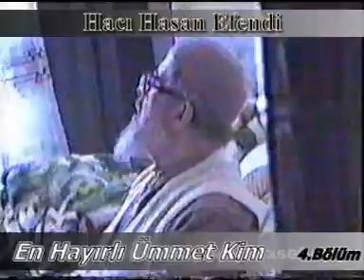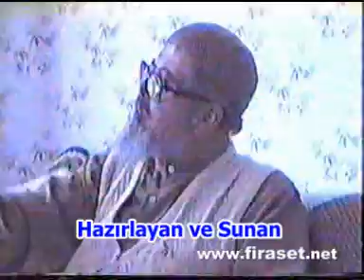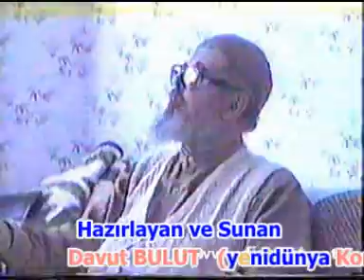Yahyalılı Hacı Hasan Efendi / Ümmetin En Hayırlısı / 4 Bölüm